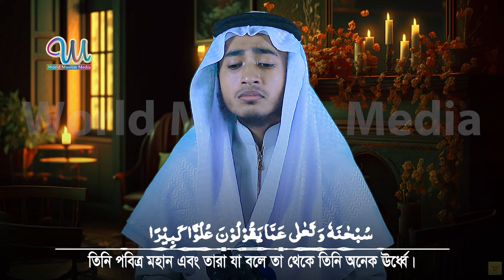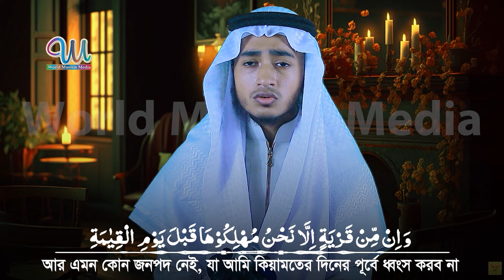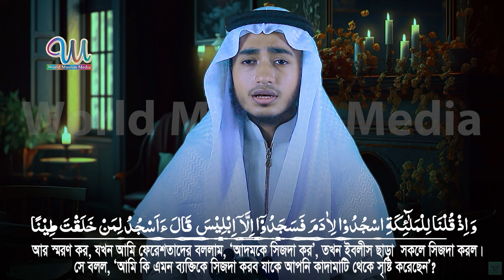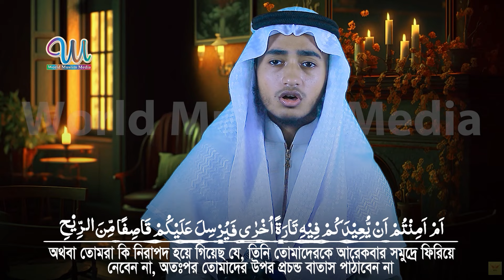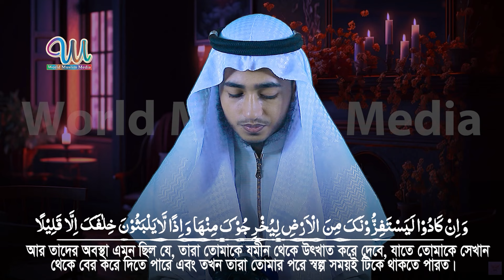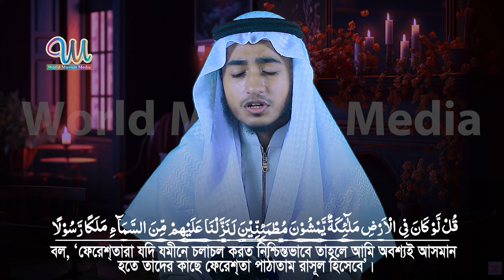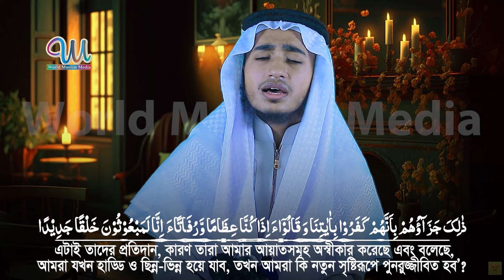Surah Bani Israil | Hafez Qari Abu Rayhan سورة بني إسرائيل | حافظ قاري أبو ريحان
Al-Israʾ (Arabic: الإسراء; meaning: The Night Journey), also known as Bani Israil (Arabic: بني إسرائيل; meaning: The Children of Israel) it is the 17th chapter (sūrah) of the Quran, with 111 verses (āyāt). The word Isra' refers to the "night journey" of the prophet Muhammad.

حافظقاريأبوريحان سورةالإسراء القرآنالتلاوة#

شارك
مثل
ترقبوا التعليق.